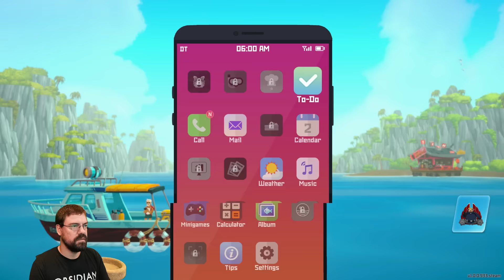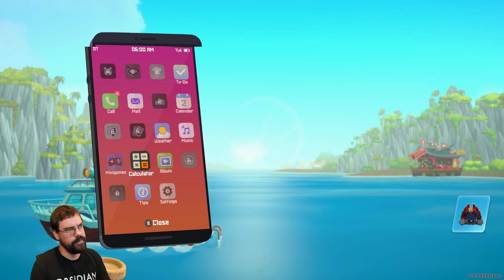CohhCarnage Plays DAVE THE DIVER - Episode 1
Cohh checks out DAVE THE DIVER to see what it has to offer.